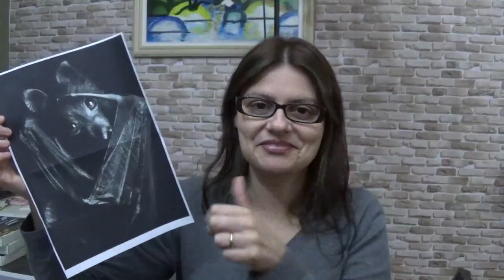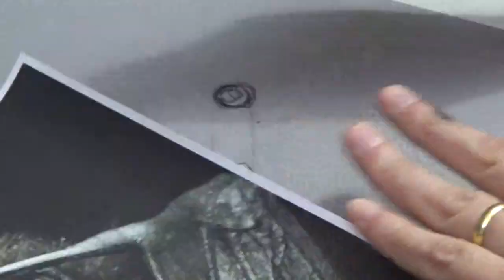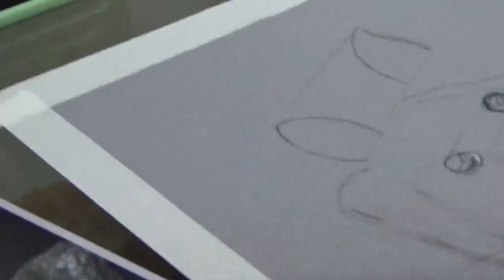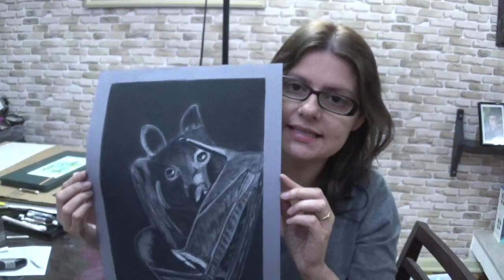Morcegos - Lápis e Giz Pastel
Arte: Morcego
Dimensões: A3
Valor: R$170,00+frete
Acompanha Certificado de Autenticidade.